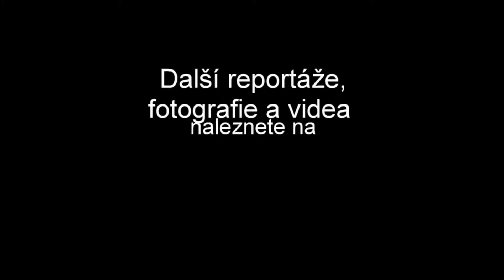Bezpečné město Lipník nad Bečvou 2013 - 5.část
tvlipnik.cz uvádí: Bezpečné město Lipník nad Bečvou 24. května 2013 - 5.část
Ukázka a praktické vyzkoušení hašení pomocí různých druhů hasících přístrojů.